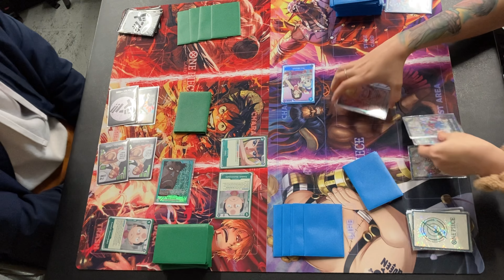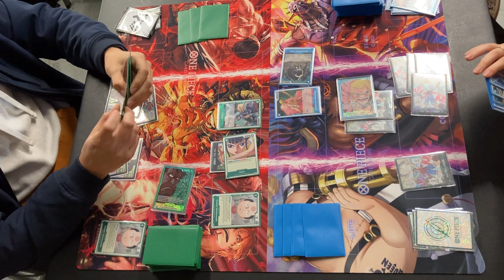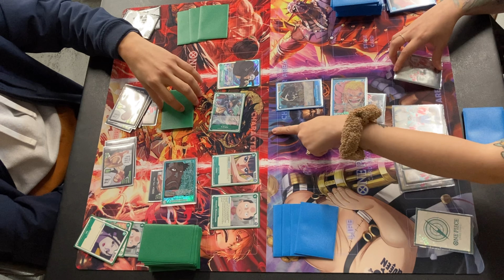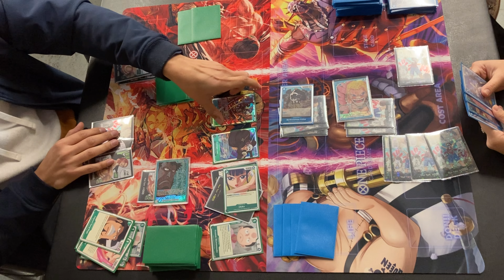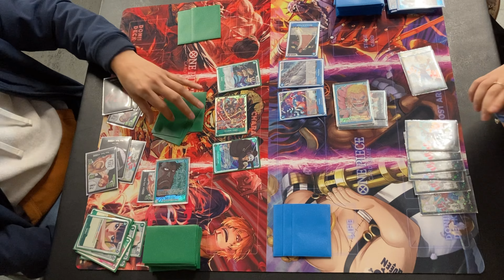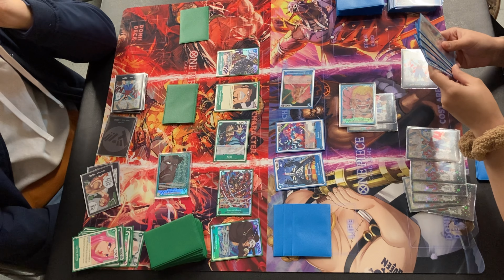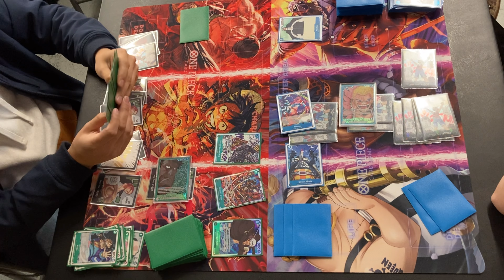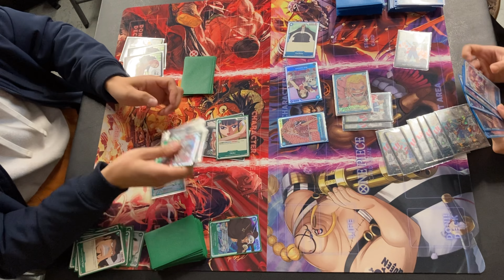Doflamingo vs Kin’emon - One Piece TCG Locals - April 2023 OP02 Game